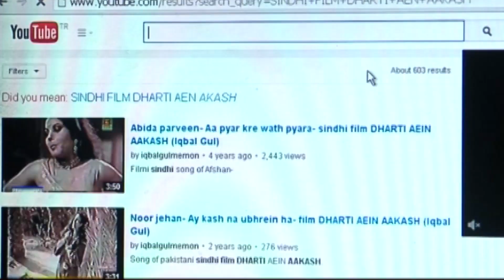MO TA DIL PAHINJI LUTAI#FILM GHAIRAT JO SAWAL#MUHAMMAD YOUSIF#NAZ LAILA#ISHRET CHODHRI#KAIFI#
SONG, MO TA DIL PAHINJI
SINGERS, MUHAMMAD YOUSIF & NAZ LAILA
LYRIC , MAHBOOB TIRMIZI
MUSIC FEROZ GUL RAZA HYDER
ACTERS , ISHRAT CHOUDHRI,KIFI
DIRECTER, YOUNIS RATHOR
FILM, GHIRAT JO SAWAL